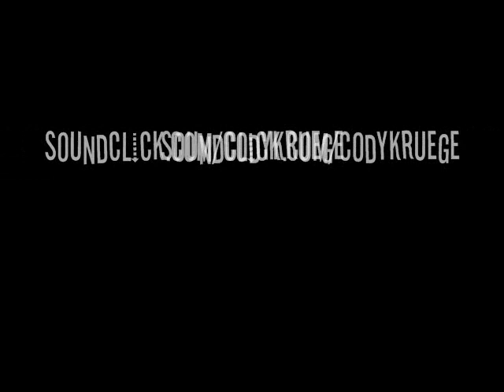mirror trap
film and music by cody krueger